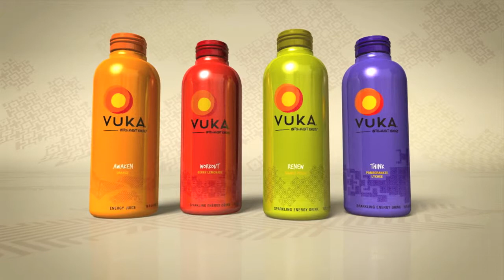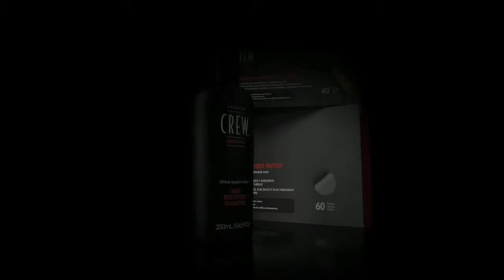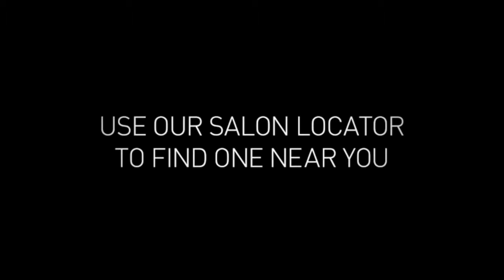Roshambo Films Demo Reel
Roshambo Films Demo. Director - Jim Elkin